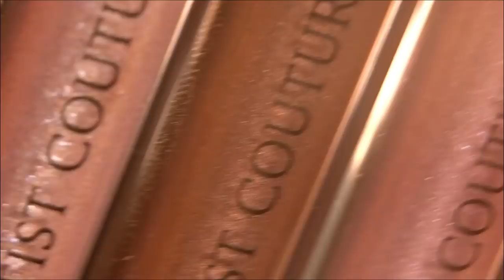Stay Lit Swatches & Shots *Exposing Myself* | Mac Daddyy | Angel Merino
Hiiii Glowgetters​! I'm soooo excited for today's video because It's Friday and it's TIME TO GET LIT! I'll be sharing everything you need to know about my NEW ArtistCouture StayLit Liquid Eyeshadows that launched today and I'll be spilling all the tea on some of my most LIT moments that have inspired this collection! Make sure you watch to the end for a good laugh too! Let's just say this video almost didn't make it onto my channel! Turn on your notifications so you don't miss any of my videos! I love you guys and thanks for all your love & support!

This collection is avilable right now on ArtistCouture.com & Sephora.com!

Stay Lit Liquid Eyeshadow: $22

This collection is...
✔Cruelty-Free
✔Vegan
✔Fragrance Free
✔Paraben Free
✔Silicone Free
✔Sulfate Free